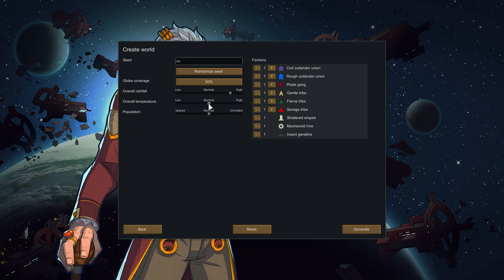RIMWORLD | NAKED BRUTALITY | NAKED AND ALONE | PART 1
Naked Brutality on Randy Random Strive to Survive Settings